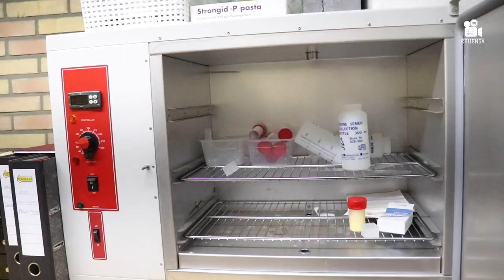KFPS - Wilma' vlog II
Ze rijdt dressuur, kan mennen, doet mee met de Friese dravers, fokt met haar eigen Friese merrie én ze fotografeert. Veelzijdige Wilma Reijenga gaat daarnaast voor Phryso.com de komende tijd nog een vlog bijhouden over de fokkerij. Ze bezoekt hengstenhouders en houdt ons op de hoogte van het veulenen bij haar thuis op stal.